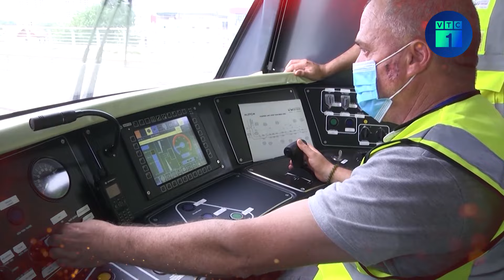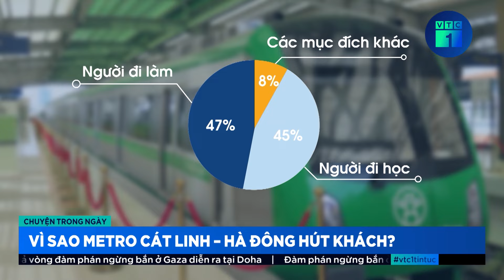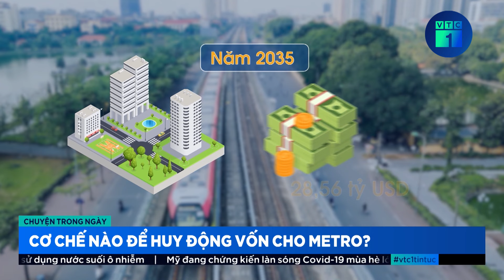Hiện thực hóa metro: Thách thức gì khi phát triển đường sắt đô thị mô hình TOD? | VTC1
VTC1 | Hiện thực hóa metro: Thách thức gì khi phát triển đường sắt đô thị mô hình TOD?
TOD - Transit Oriented Development –  là mô hình phát triển đô thị lấy định hướng phát triển giao thông công cộng làm cơ sở quy hoạch phát triển đô thị. Theo các chuyên gia, với Hà Nội, mô hình TOD được định hướng lấy đường sắt đô thị làm căn cứ để lập quy hoạch, qua đó sẽ giúp nâng cao hiệu quả sử dụng đất, công trình công cộng, sức khỏe cộng đồng, giảm phương tiện cá nhân, giảm phát thải. Tuy nhiên phát triển theo mô hình TOD vẫn còn rất nhiều điều phải bàn và cũng là thách thức với Thủ đô Hà Nội.